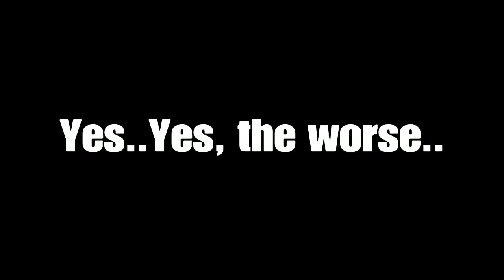THEY DID WHAT!?